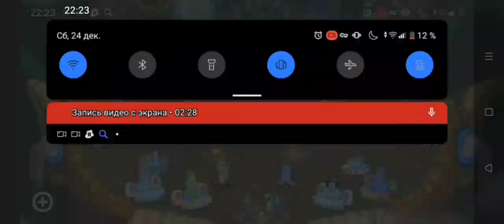я озвучил остров сахабуша, и вот что получилось...